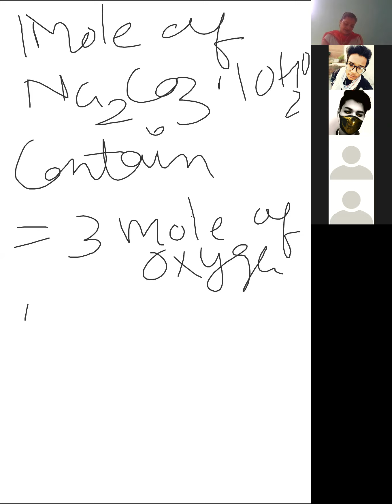Chemistry class 11th 01-05-2020